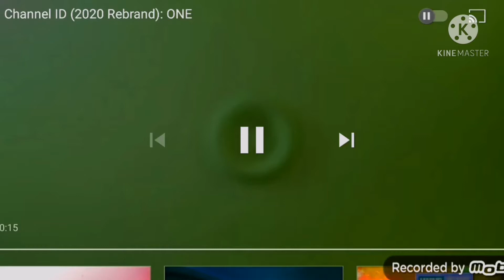10 February 2021